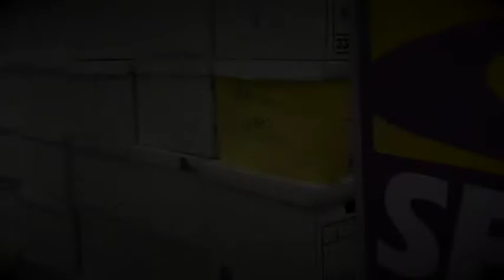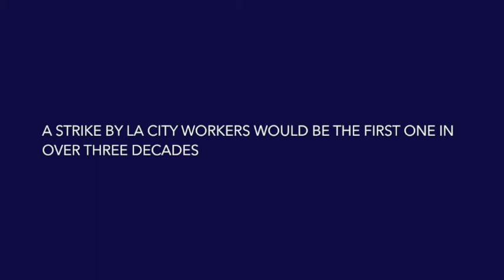SEIU LOCAL 721 CITY WORKERS VOTE TO AUTHORIZE A STRIKE TO FIX LA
Ten days after initiating a strike authorization vote, City of LA workers united in SEIU 721 concluded the vote on Friday, April 10th.

Member leaders conducted the final ballot count at their local union hall, with dozens of designated volunteers on hand to tally and check ballot boxes from worksites from every major City of LA Department spanning the San Fernando Valley to the Harbor.

A strike by LA City workers would be the first one in over three decades!